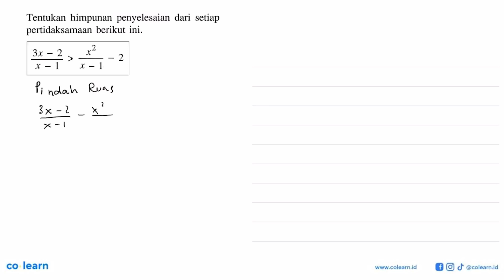Tentukan himpunan penyelesaian dari pertidaksamaan berikut ini: -2x (x _ 2) (3x 2) (4x _ 32 ~ &gt...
Tentukan himpunan penyelesaian dari pertidaksamaan berikut ini: -2x (x _ 2) (3x 2) (4x _ 32 ~ &gt; 0 x2 + 9) -1) ~ 41 t2 +2

Topik atau Materi: Pertidaksamaan Rasional - Pertidaksamaan Rasional dan Irasional Satu Variabel - Aljabar - Matematika Kelas 10 SMA - K-2006

00:00 : Bedah Soal
01:00 : Konsep, rumus dan pengertian Pertidaksamaan Rasional
01:18 : Langkah penyelesaian soal
02:21 : Jawaban akhir
02:51 : Penutup